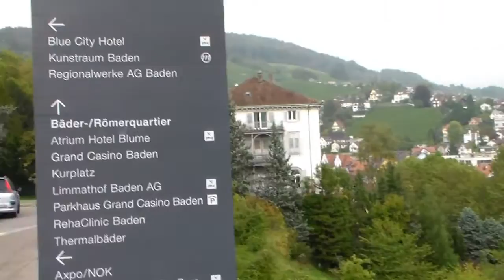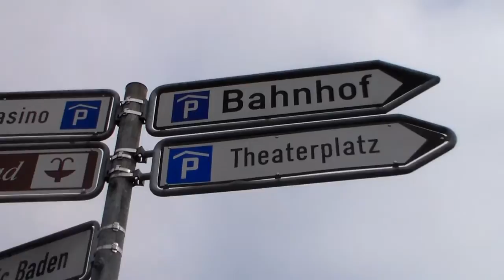Switzerland - Baden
Baden is a municipality in the Swiss canton of Aargau, on the west bank of the river Limmat, located in the Limmat Valley (German: Limmattal), 25 km (16 mi) northwest of Zürich. It is the seat of the district of Baden. The name refers to the mineral hot springs, which were known at least as far back as the Roman era.